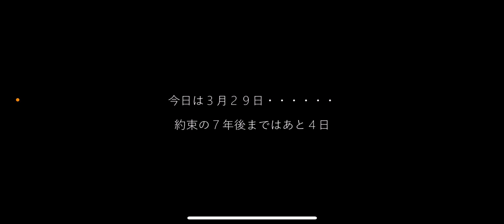七年後で待ってる#1